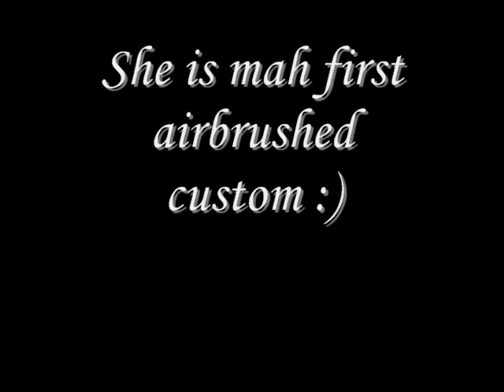FIRST AIRBRUSH CUSTOM ~ Cashina Check~ get it? cash in a check? haha.